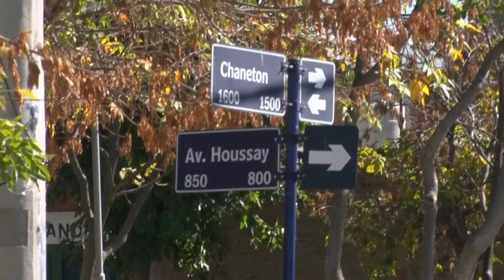En operativo de limpieza puerta a puerta se realiza en forma simultánea en Limay y Cuenca XV